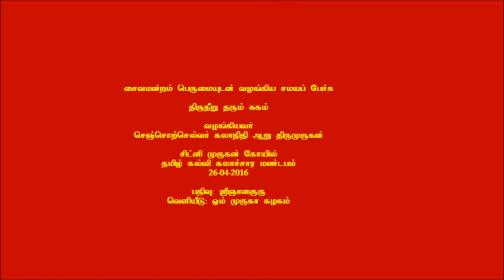Power of Holy Ash by Thirumurugan Part 2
Holy ash is the symbol for Saivites. Saiva Saints praised the power of Holy Ash (Thiruneeru) in Thirumurai. This video (Part 2) shows the recording of the speech by Dr Aru Thirumurugan at the Sydney Murugan Temple on 26th April 2016. This is published in two parts.